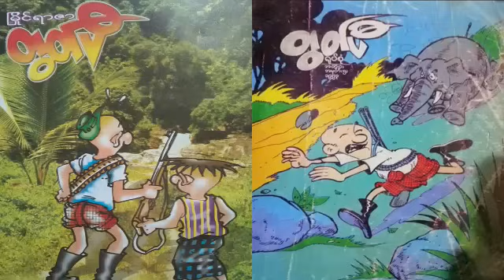မြိုင်ရာဇာ တွတ်ပီ ဆင်မဲလုံး - စဆုံး